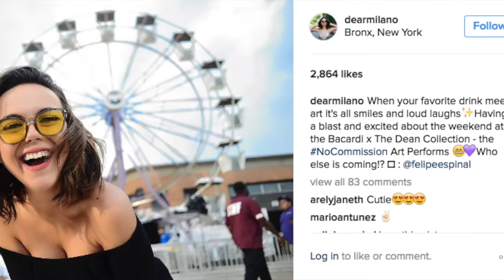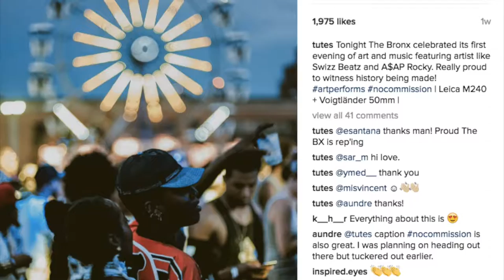Bacardi: No Commission